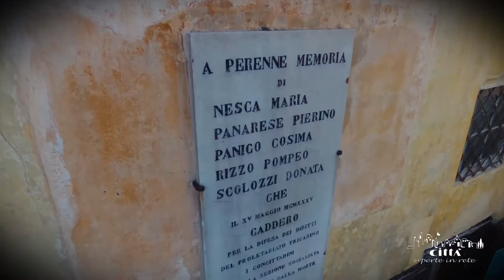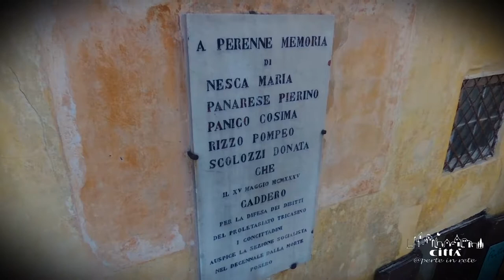City of Tricase - San Domenico’s Church and Convent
On bright and sunny days, the seventeenth-century church of Saint Domenico projects its elegant and jagged shadow on the open-air "living room" of Pisanelli Square.
The building stands just outside the ancient village, facing the master church of the village and watching over the feudal palace of the Gallone princes.
The bell tower, with its typical baroque spire, stands out on all the civil and religious monuments of the village.